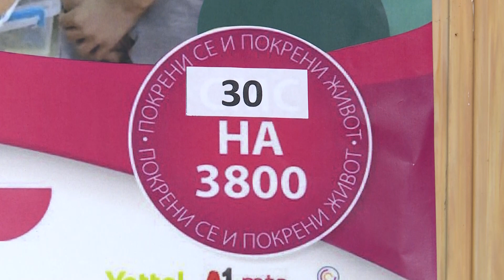Info - Humanitarni koncert za Davida Petrovića u Miloševu (TV KCN 19.09.2022)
Desetogodišnji David Petrović boluje od akutne leukemije. Za njegovo lečenje u Turskoj potrebno je 150 hiljada evra, a novčana pomoć uveliko se prikuplja na različite načine. U akciju su se uključili i Mesna zajednica Miloševo i Kulturno-umetničko društvo „Radislav Nikčević“ iz ovog sela. Oni su organizovali humanitarni koncert i tako prikupili 210 hiljada dinara za njegovo lečenje.

Reporter: Dušan Miletić
Snimatelj: Zlatko Milojković
Montaža: Vesna Dobrosavljević Đukanović
Proizvodnja: Kopernikus RTV Jagodina